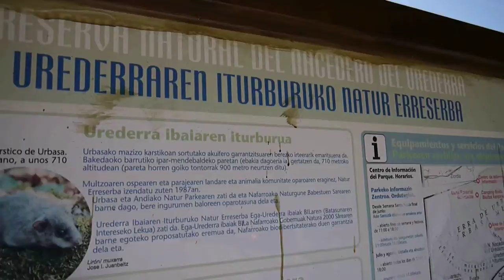Urederra: un paraíso para la familia